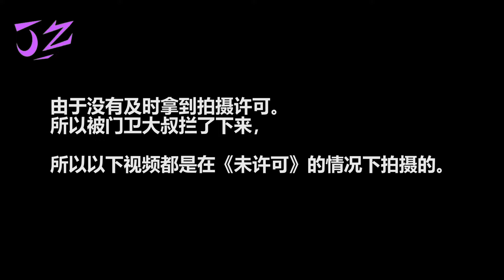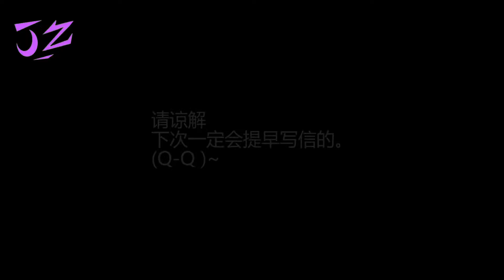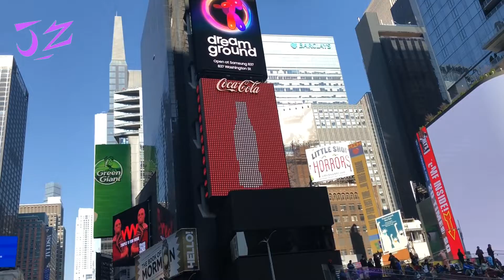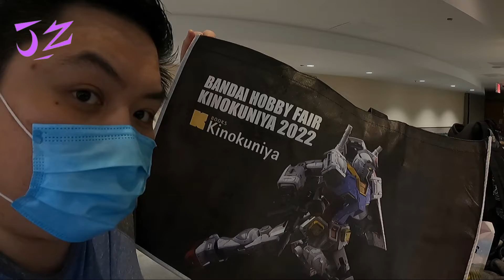Kinokuniya联动Bandai！《今天去哪儿？》第27集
就在2022/3/11开始，
美国Kinokuniya
和
Bandai联动活动！
而我们的《今天去哪儿？》第27集
就是去看看，这次的活动到底如何？！
感谢大家的支持和观看。
如果你喜欢，请不要吝啬你的订阅和支持，以及转发。
让我们聚集更多志同道合的小伙伴吧！